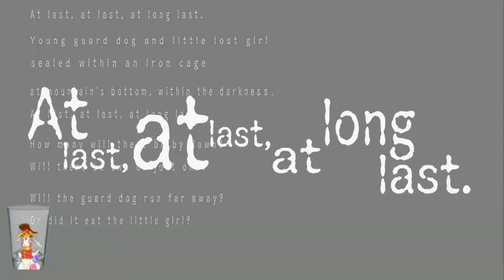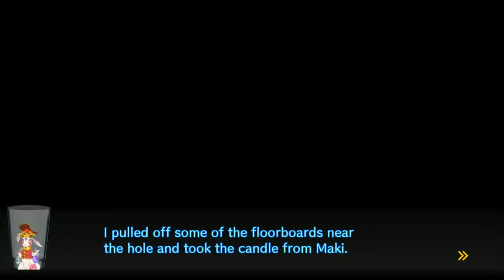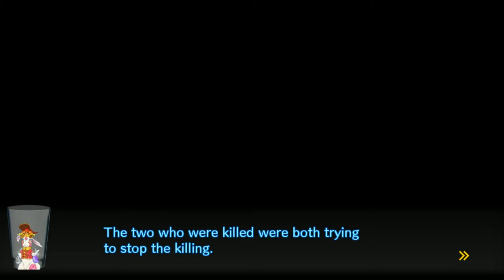11-11-17 Stream - Danganronpa v3: Killing Harmony - Chapter 3 - Investigation - Part 2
So, seances are dangerous things, and attempting one was a mistake.

Now we have a second death to solve the mysteries of.

Welp, back to looking at and poking things.